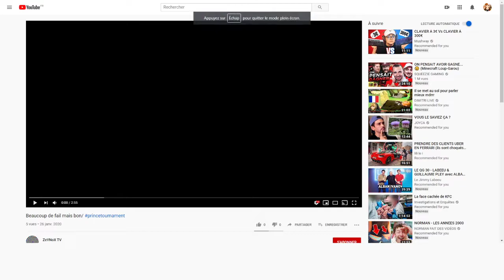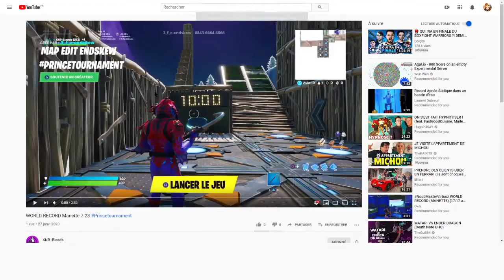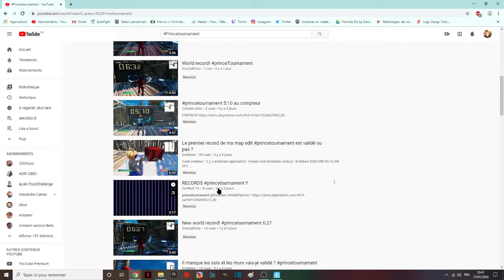1 VS 1 Manette pour le World Record sur ma map edit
Code créateur : 3_f_c-endskew
code pi : Endskew
MON PSEUDO FORTNITE EPIC GAME : ENDSKEW
Pouce bleu !
La cloche !
Le partage !